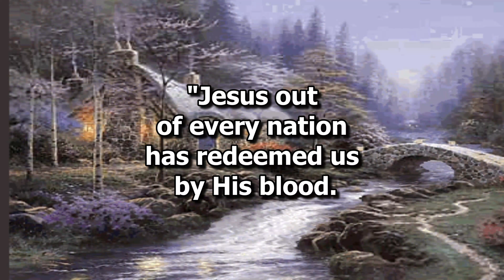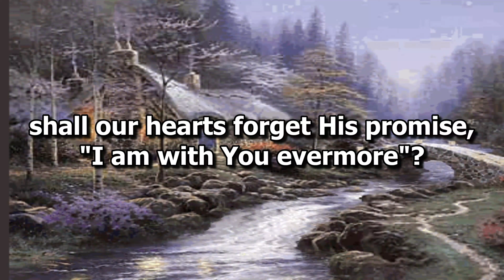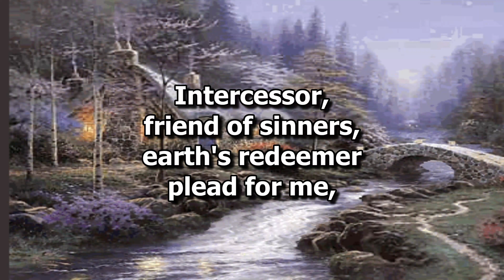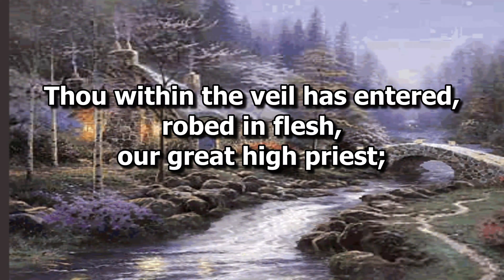“Alleluia! Sing to Jesus” a hymn sung live during Our Church Service on Sunday October 22, 2023.